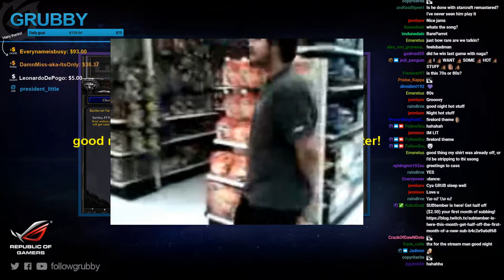Warcraft III Daily Highlights | Ep. 159 | FollowGrubby, HazyFoggy, SerVantTom, YesItsHappy, ena1337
The streams that make this video possible:

00:03 | FollowGrubby - Happy birthday, Sigu \o/

00:14 | HazyFoggy - foggy's face slap to get ready

00:32 | SerVantTom - 【SVT】魔獸三國V6.9E4 品行端正 謙和有禮 善良正直 風流倜儻 敦厚樸實 不豪洨不幹話型實況主 一腔熱情純白如紙 毫無邪念

00:54 | YesItsHappy - sunround+micro!

01:12 | ena1337 - SEX | WarCraft 3 | !ACS !ESL !enacup4 !grid |

01:42 | FollowGrubby - Calculated Spirit Wolves Creeping.

01:58 | 프렌지 - 프렌지 워크3 Gera Cup 124회차

02:28 | FollowGrubby - WC3 Sunday 10 Sep - !subtember

02:58 | CheffaTV - Pan to the face

03:28 | remindcast - ReMinD Ladder game

03:59 | FollowGrubby - ROFL

04:29 | FollowGrubby - Do you speak greek?

04:59 | lookhawk - Bash bear cancelling am ult

05:29 | Alkaizerx - Greatest Song Ever

06:05 | Alkaizerx - Title

06:26 | FollowGrubby - hot stuff

07:26 | Back2Warcraft - those nightelfs man

07:56 | h00kx - Super Saiyan Sean

08:24 | Alkaizerx - BLEWBOAR

08:46 | yagami__silnee - 🔴 GL HF GG WP EZ by YAGAMI

🤖  Music Credits

Tracy W. Bush, Derek Duke, Jason Hayes & Glenn Stafford - Last Days of the Alliance
Warcraft III - The Frozen Throne

Gamebot Warcraft 3 is the best place to watch the latest and greatest Warcraft III gameplay highlights. We feature clips from your favorite Twitch streamers.

Warcraft III: The Frozen Throne (sometimes known as WC3 TFT) is the official expansion pack to Warcraft III: Reign of Chaos, a real-time strategy computer game by Blizzard Entertainment.

Battle.net servers host PvP Ladders for The Frozen Throne. Kalimdor (Asia), Lordaeron (USWest), Azeroth (USEast), Northrend (Europe) all have influential players of their own. These competitive ladders have driven the game along with yearly pro competitions. The battle.net ladder includes Solo, Random Team, Arranged Team (2vs2, 3vs3, 4vs4) and Free For All, giving a wide range in which a player can determine and choose which ladder best suits them.

The game was featured at eSports festivals including the World Cyber Games, the Electronic Sports World Cup, the World e-Sports Games, the World Series of Video Games and the International E-Sports Festival.

Some famous professional players include:
Human
Sky — Li Xiaofeng
ToD — Yoan Merlo
Infi — Wang Xuwen
TH000 — Huang Xiang

Orc
Grubby — Manuel Schenkhuizen
Lyn — Park June
Fly100% — Lu Weiliang
Zacard — Tae Min Hwang

Night Elf
Moon — Jang Jae-ho
Remind — Kim Sung-sik
Soju - Lee Sung Duk

Undead
FoV — Cho Dae-hui (조대희)
Sweet — Chun Jung Hee
120 - Zi Xiang Guo
MaDFroG — Fredrik Johansson
Ted — Zeng Zhuo
Lucifer - Jae Wook Noh

Current professional team sponsors include Meet Your Makers (MYM), SK Gaming (SKG), and World Elite China (WEC). Tournaments include the Gold Championship Series, World Cyber Arena, Pro-Gamer League,